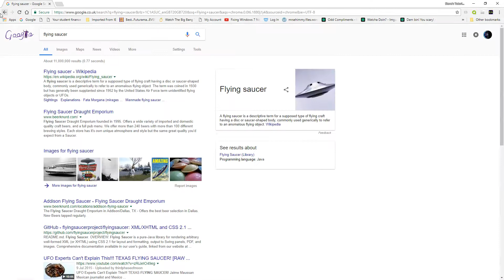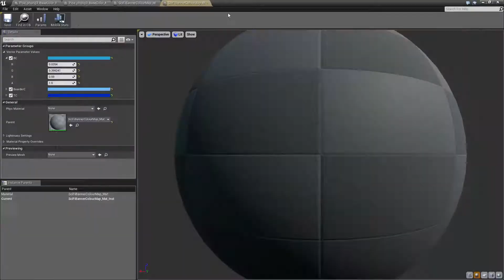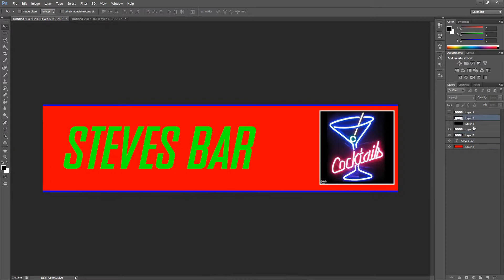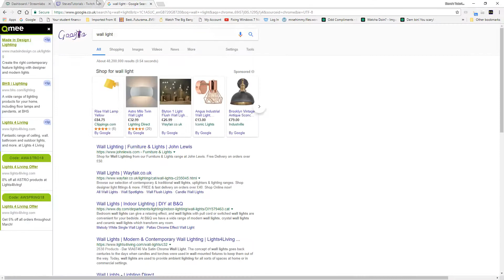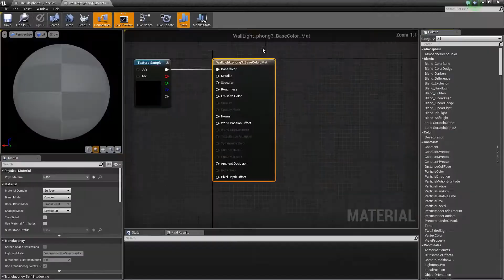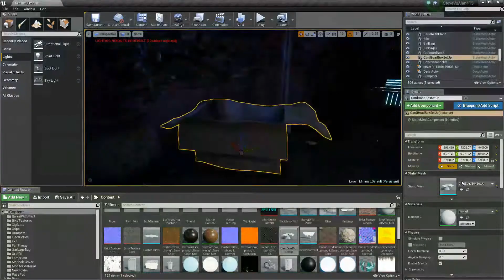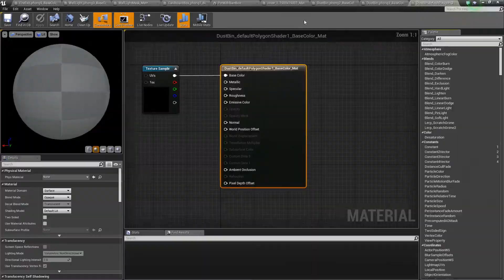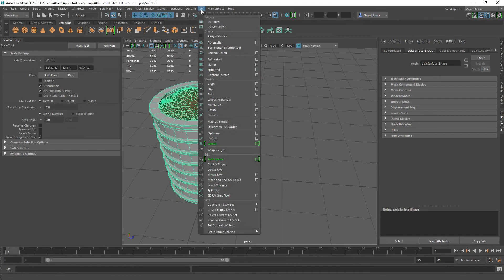3D Art Twitch Stream Time lapse (Part 16)